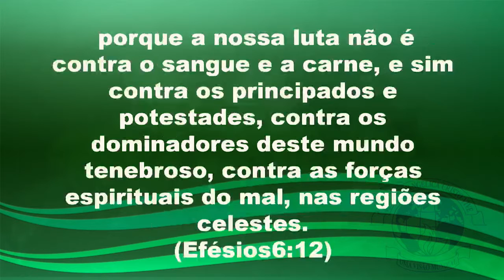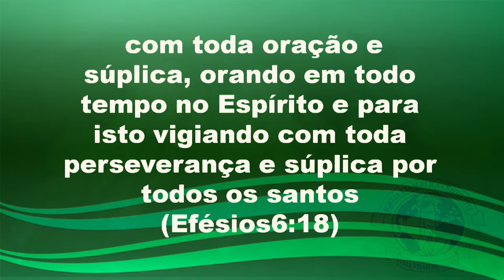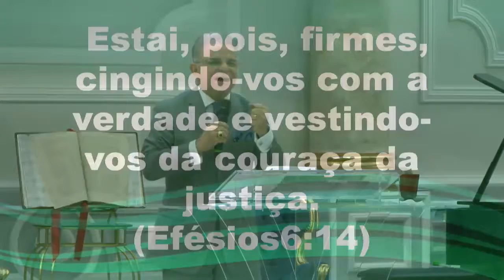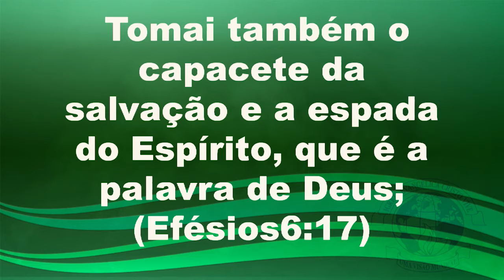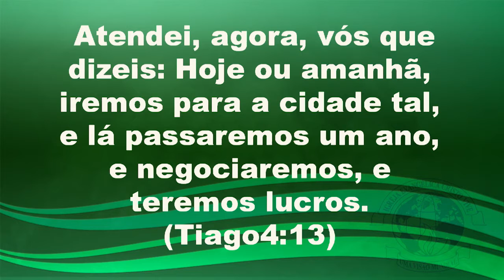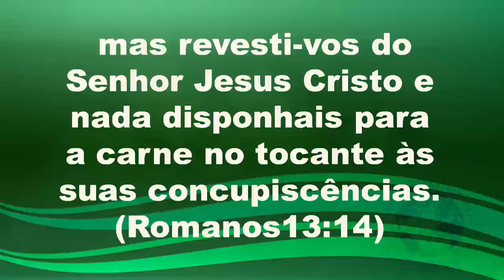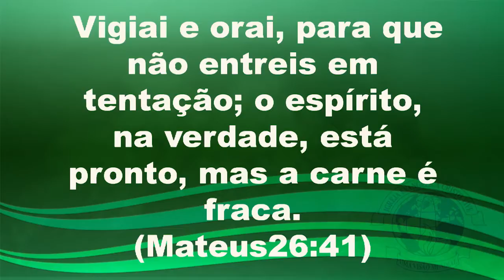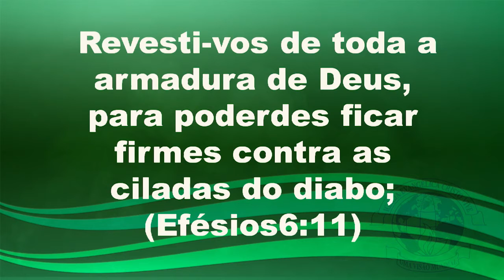Conhecendo a Armadura de Deus - Quarta-feira 12/02/2020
- Tema - Conhecendo a Armadura de Deus -

Quanto ao mais, sede fortalecidos no Senhor e na força do seu poder. Revesti-vos de toda a armadura de Deus, para poderdes ficar firmes contra as ciladas do diabo; porque a nossa luta não é contra o sangue e a carne, e sim contra os principados e potestades, contra os dominadores deste mundo tenebroso, contra as forças espirituais do mal, nas regiões celestes. Portanto, tomai toda a armadura de Deus, para que possais resistir no dia mau e, depois de terdes vencido tudo, permanecer
inabaláveis. Estai, pois, firmes, cingindo-vos com a verdade e vestindo-vos da couraça da justiça. Calçai os pés com a preparação do evangelho da paz; embraçando sempre o escudo da fé, com o qual podereis apagar todos os dardos inflamados do Maligno. Tomai também o capacete da salvação e a espada do Espírito, que é a palavra de Deus; com toda oração e súplica, orando em todo tempo no Espírito e para isto vigiando com toda perseverança e súplica por todos os
santos(Efésios 6:10-18)

Pensamento:
O Senhor proporciona uma Armadura espiritual para usarmos nas nossas batalhas. Ela nos protege e garante a Vitória. Mas é necessário que saibamos como vesti-la e usar as suas armas de ataque e defesa. Sermos bem treinados ,ágeis e intrépidos.